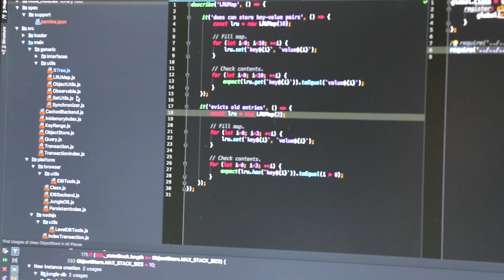Nimiq Update - Pascal's Jungle DB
Pascal shows & explains his latest creation, the new jungle data base implementation. Now up and live on our GitHub